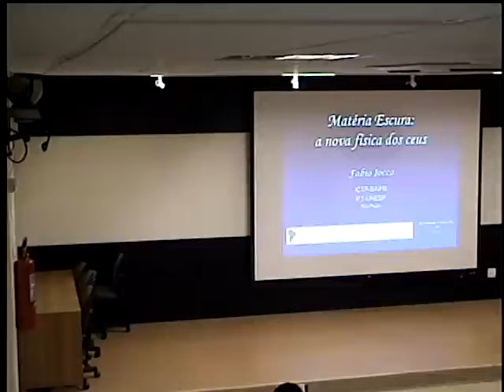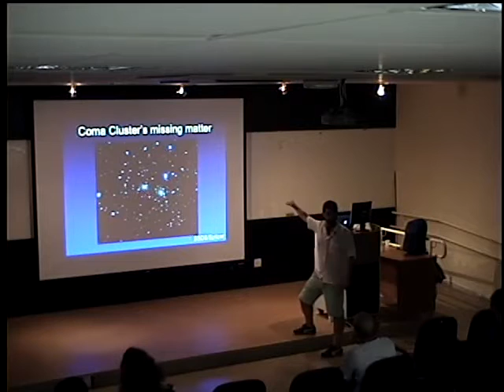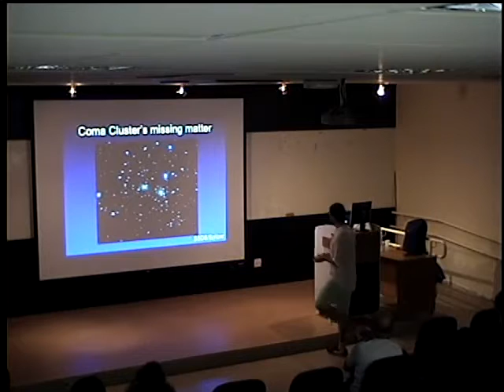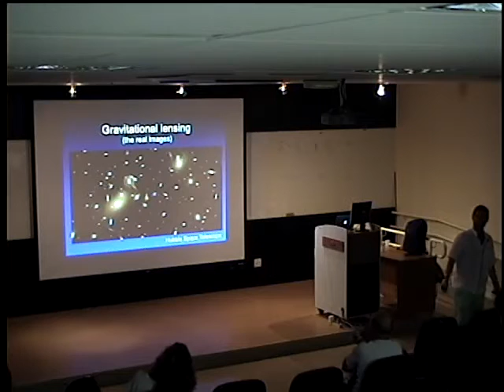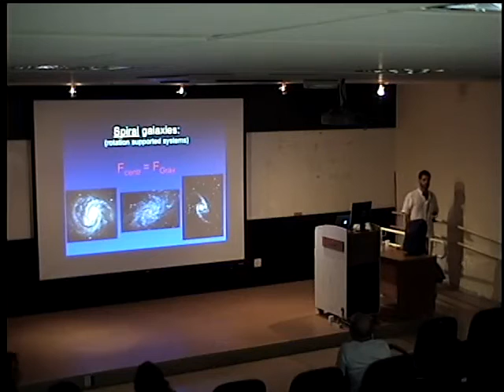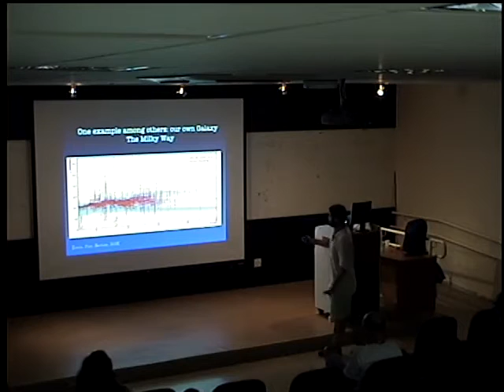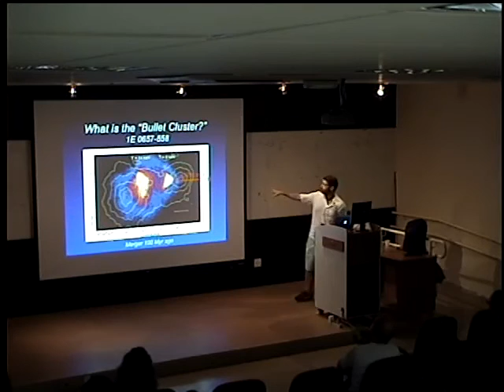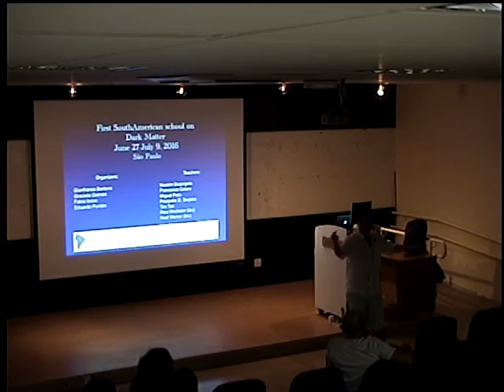"Matéria Escura: a nova física dos céus" - Fabio Iocco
Matéria Escura: a nova física dos céus, Dr. Fabio Iocco (IFT-UNESP), Astronomia ao Meio-dia 10/03/2016

Agora temos evidências convincentes de que a maior parte da 'matéria' (o que gera gravidade) no Universo não interage eletromagneticamente (com a luz, de modo algum). Ou seja: esta 'Matéria Escura' não é feita daquilo que todos somos feitos, e que o Modelo Padrão da Física de Partículas está realmente correto, mas apenas uma parte de algo maior. Há uma Nova Física a ser compreendida. Surpreendentemente, todas as informações que temos sobre isso vêm dos céus: observações de diferentes objetos astrofísicos, com diferentes técnicas em diferentes escalas espaciais e em diversos ramos da astrofísica (galáxias individuais, aglomerados de galáxias, radiação cósmica de fundo...). Vou descrever algumas das diversas observações astrofísicas e da física que nos trouxeram a esta descoberta da física fundamental e comentar sobre como a astronomia ainda desempenha um papel na nossa compreensão da natureza do Universo.